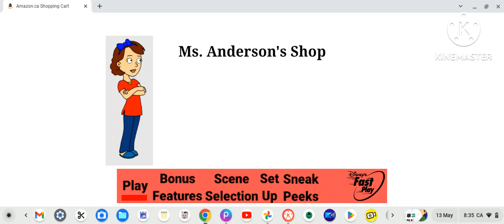Mario Breaks The Internet DVD Menu (2019) Play Movie Button